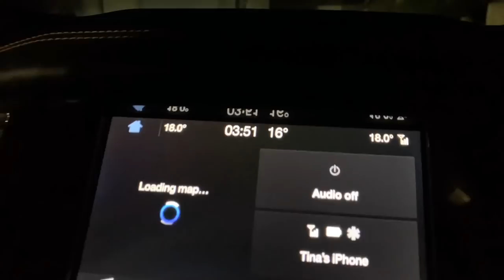EVENT VLOG | Pontispool BE90 RF Sept 19 | LifeOTLR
Both ponios are finally back out together Eventing again At Pontispool in the BE90.
As always TAG us in your insta stories ~ we LOVE to see you watching them 🎥